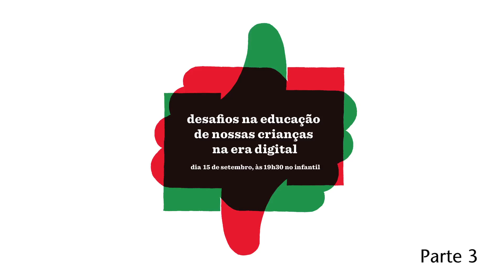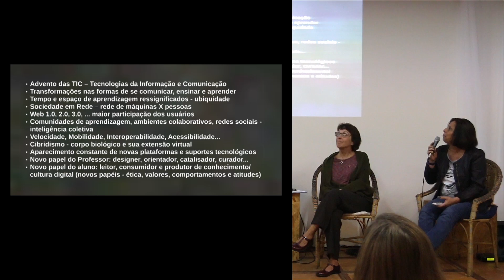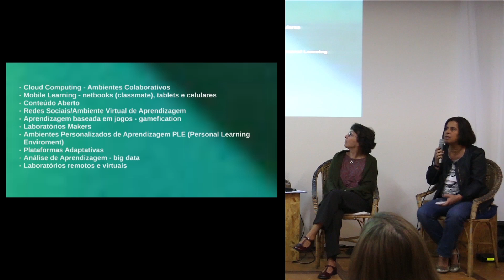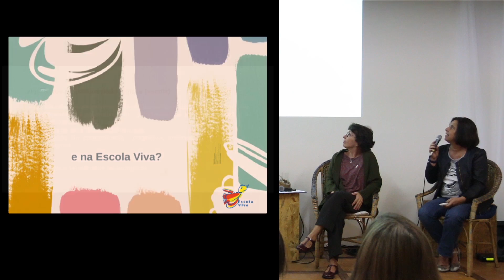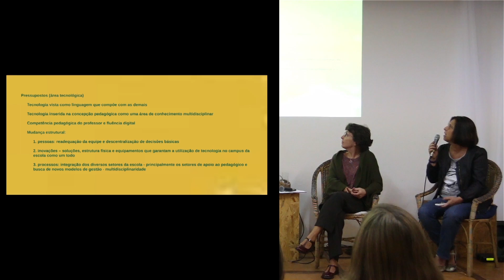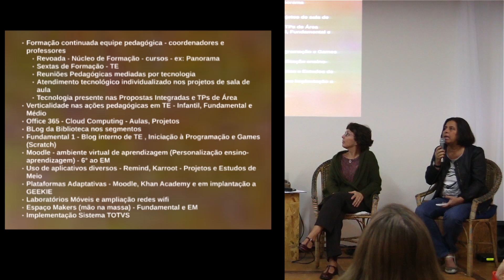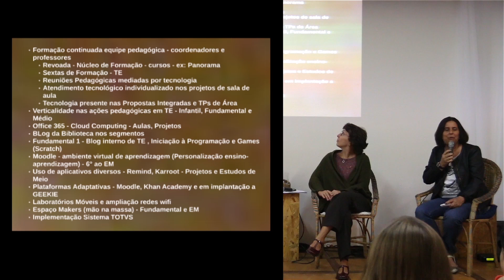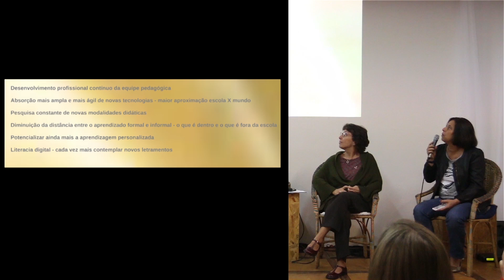mesa redonda era digital infantil03